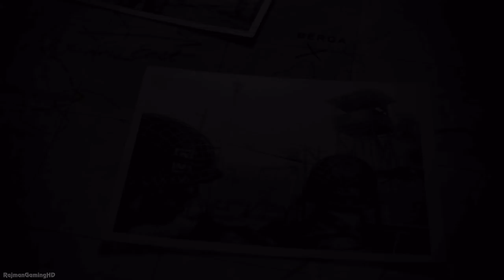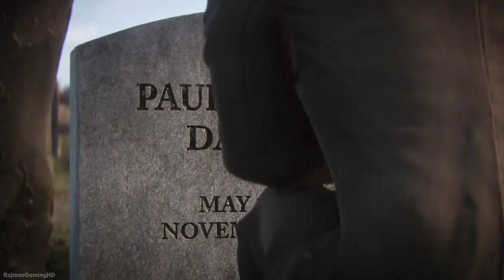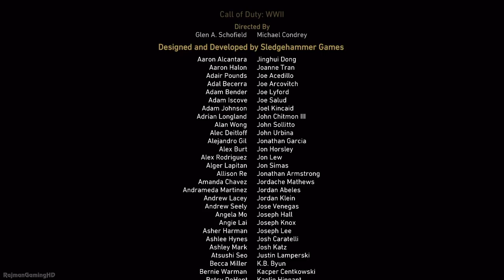Call Of Duty: WORLD WAR II ENDING Walkthrough PART 10 (PS4 Pro) @ 1080p (60ᶠᵖˢ) HD ✔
Call Of Duty: WORLD WAR II  Walkathrough PART 1.
All gameplay captured on the Playstation 4 Pro and played under "Normal" difficulty

Call of Duty: WWII tells the story of Private Ronald “Red” Daniels, a young recruit in the U.S. First Infantry Division who experiences combat for the first time on D-Day, one of the largest amphibious assaults in history. After surviving the beaches of Normandy, Red and his squad will fight their way across Europe, engaging the enemy in iconic battle locations such as the Hürtgen Forest and the Battle of the Bulge, as they make their way into Germany. The journey begins on November 3

Over two years in the making, Sledgehammer Games delivers a gritty, personal experience in the setting of the largest worldwide conflict in history to a new gaming generation in Call of Duty®: WWII. Play through the story of ordinary men turned soldiers in the 1st Infantry Division as they fight to preserve freedom in the face of tyranny. Call of Duty: WWII delivers fast-paced, boots-on-ground combat through iconic locations in the European Theater.